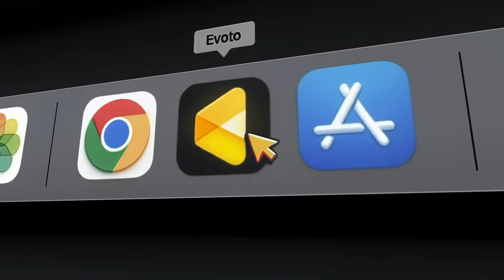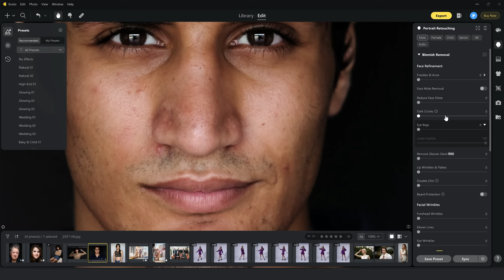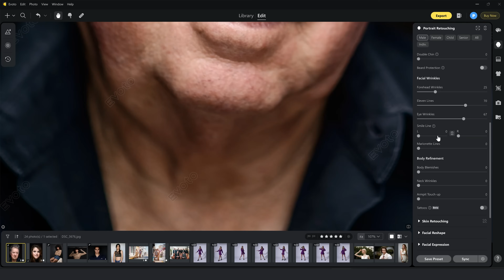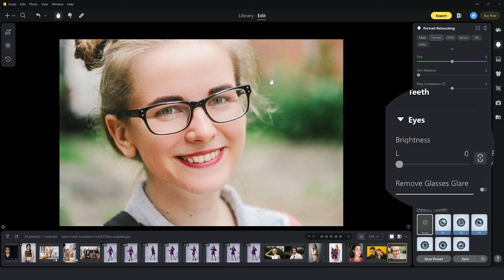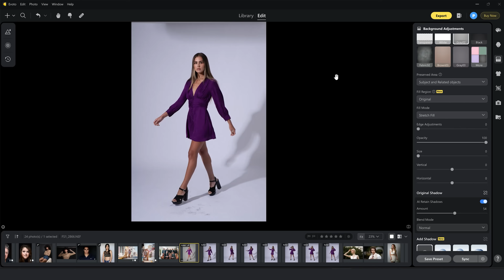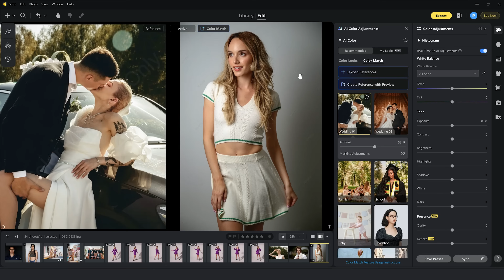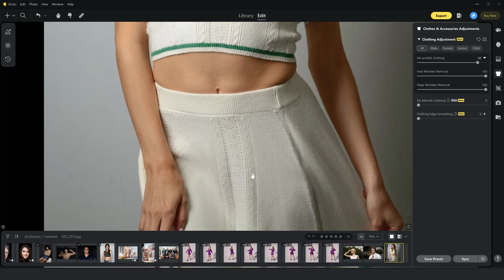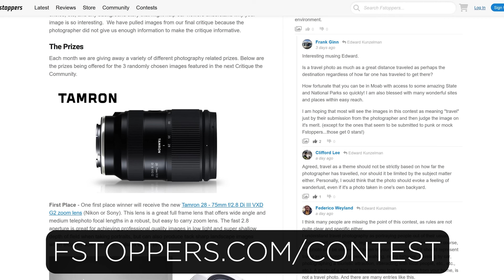Evoto AI: Everything You Could Want In Retouching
0:00 Intro and Fstoppers Deal
1:33 Blemish and Acne Retouching
3:37  Facial Wrinkles
4:44 Sculpt and Even Skin (Dodge and Burn)
6:18  Frequency Separation
6:57  Remove Glare from Glasses
8:28  Basic RAW file editing
8:59 Background Cleanup and Changing Backgrounds
10:47  Syncing EVERYTHING across multiple images
12:20  Cleaning up Stray Hair
14:53  DeWrinkle Clothing
16:10  How Much Does This Cost?
17:40 Participate in Fstoppers

💻Software📀
Adobe Creative Cloud

In this video Patrick Hall of Fstoppers takes a deep dive into the retouching software Evoto AI. Many of the newest tools such as Clothing deWrinkler, Skin Dodge and Burn, Background Replacement, and Glasses Glare Removal are shown as well as classic tools such as Stray Hair Removal, Background Cleaner, Freckle and Acne removal, and Wrinkle remover are shown. Saving Presets and Syncing multiple files also show how you can save time and automate Evoto's retouching into your own workflow.